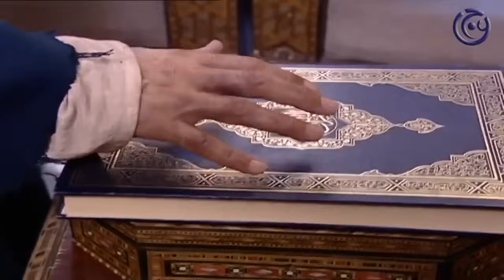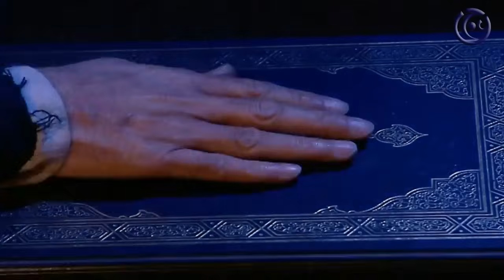باب الحارة : الادعشري يحلف على القران .. المشهد الشهير !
النوع : دراما شامية
تأليف : مروان قاووق
إخراج : بسام الملا

مسلسل باب_الحارة كامل

أبطال العمل حسب الظهور :
سامر المصري
عباس النوري
عبد الرحمن ال رشي
حسن دكاك
عصام عبه جي
أيمن بهنسي
سليم كلاس
وفيق الزعيم
محمد الشماط
عادل علي
بسام كوسا
علي كريم
رامز عطاالله
صباح جزائري
وائل شرف
ميلاد يوسف
تاج حيدر
أناهيد فياض
حسام تحسين بك
حسام الشاه
معن عبد الحق
سمير الشماط